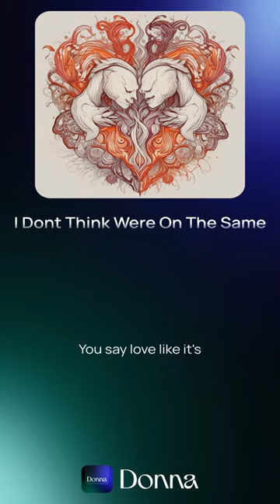I Don't Think We're on the Same Page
I wrote the song